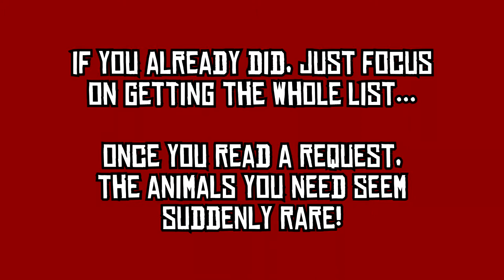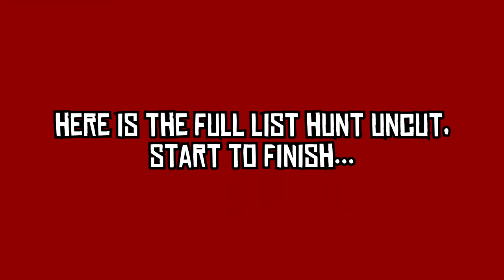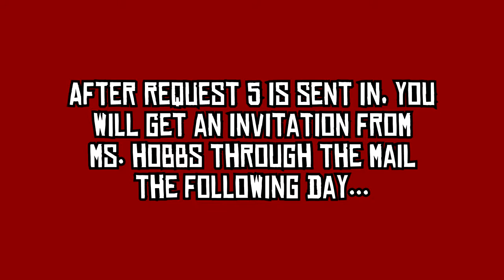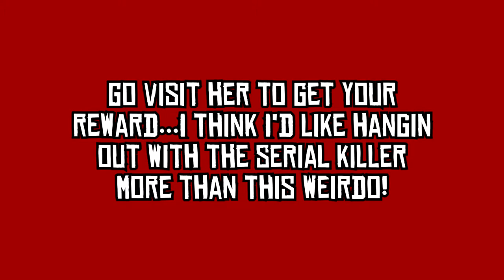Trump RDR2 - Hunter Requests 1-5 - Full List Hunt Uncut!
I suggest saving this for John, since there are no stat boosts, just a means to annoy Abigail.

This quest chain has 5 Requests, and it starts when you read the Hunting Request poster at the post office as early as Chapter 2.
Requests 1-4 can be completed immediately, but Request 5 can only be done in the Epilogue.

A word of advice, and this one's free...Before you begin this quest chain, don't!
Once you read a Hunting Request, the animals on that list seem to be suddenly rare.
Just beat Rockstar at it's own game and hunt em early!

Preparation:
Stock up on small game arrows & Dead Eye tonics.
If you don't have the Legendary Buck Antler Trinket, definitely get it. In this chain, only perfect carcasses matter!
If you're in the Epilogue, get the Legendary Pronghorn Trinket so animals stored on your horse won't rot away. This guide assumes you have it. If not, turn in the larger animals one request at a time as necessary or you'll lose them.

First, we are going to collect  every animal that fits in your satchel.

Step 1.
Fast travel to Strawberry, sleep until morning  and ride up to the Taxidermist House. This is prime hunting grounds for the Chipmunk. If you find other satchel-sized animals you need while there, take em down!

Step 2.
Fast Travel to Van Horn, and ride south to Copperhead Landing. There are Bullfrogs and Toads all over the mud flats. Keep an eye out for other animals here too. Rats and crows hang out at the ruined cabin, squirrels playin in the grass, and all kinds of small birds zipping around. But don't waste much time here...

Step 3.
Ride north to Fort Brennand and sleep till morning. This is where the magic happens. Every single bird in this chain can be found here. They seem to spawn in waves during different times of the day. Stand on the wall, target-identify everything and shoot what you need from the list. You will also find Rats and Squirrels in the fort at ground level.

Woodpecker
Cardinal
Songbird
Sparrow
Robin
Oriole
Squirrel
Rat

If you're in the Epilogue, you can also collect the following at the Fort:
Cedar Waxwing
Blue Jay
Crow

Step 4.
Ride north along the river to collect a Rabbit and a Beaver using the Varmint Rifle. Continue north to Elysian Pool, and get a Bat from inside the cave. You may find a dead one at the cave entrance, but they do swarm in the back cavern during the day.

Step 5.
Fast Travel to Rhodes, read the 1st Request poster if you haven't already, then mail the carcasses. Ride a train to Riggs Station and sleep until night time. You'll find an Opossum near the Station as shown here. They do, in fact, play possum when you approach them, making for an easy headshot with the Varmint Rifle.  If not, ride south & east across the tracks to find an Opossum and a Skunk.

That's it!

Mail the carcasses as you get new Requests, and wait for the final invitation from Ms. Hobbs... She's a real gem!